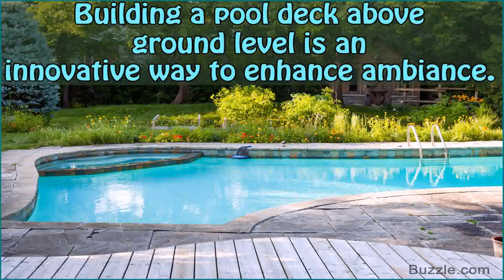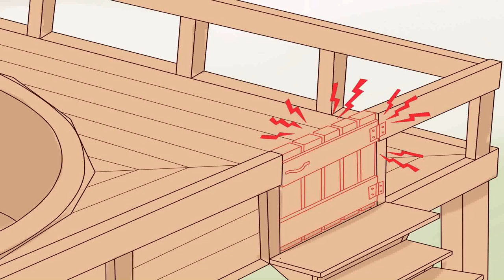Images Of Above Ground Pools With Deck (see description)